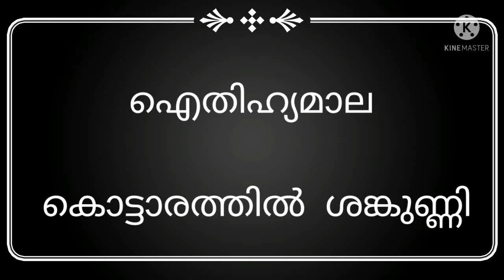ശങ്കുണ്ണി|കാലടിയിൽ ഭട്ടതിരി|കഥ-2 (ഭാഗം-1)|AITHIHYAMALA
kottarathil sankunni